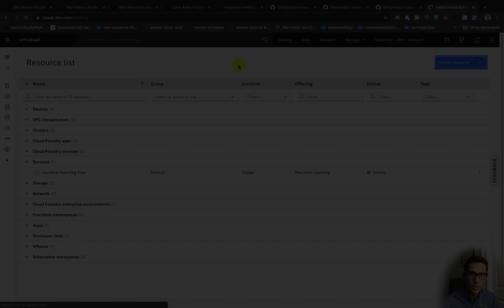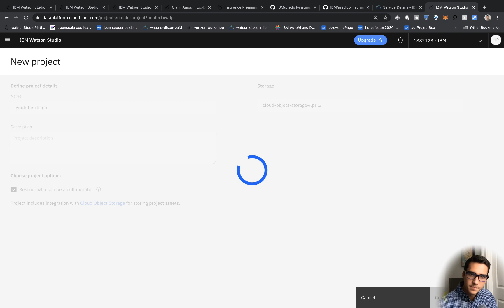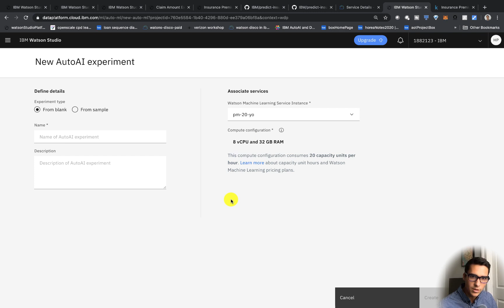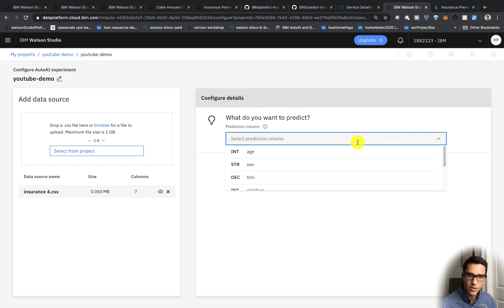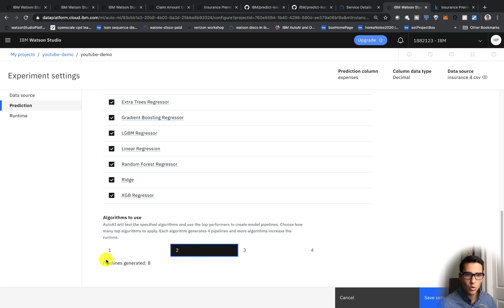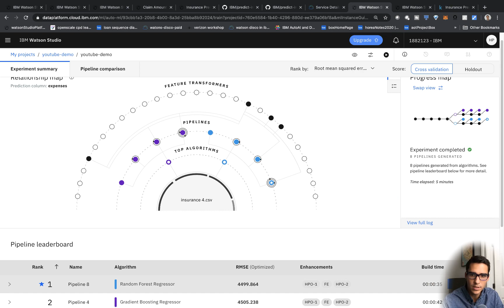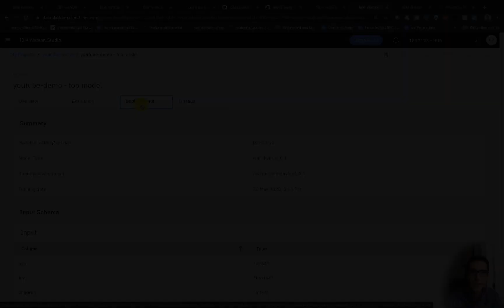Machine learning tutorial IBM Watson AutoAI Part 2/3: Running AutoAI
This is the second of a 3-part video series showing how to get started experimenting, automating, and deploying a machine learning model using IBM Watson AutoAI. No data science background, or credit card required.

In this video, we create the IBM Cloud services needed to run and automate the deployment of our machine learning models. Next, you will create an IBM Watson Studio service, and upload your data set into your project. Next, you will create an AutoAI experiment, and add a Watson Machine Learning instance to your project, so that you can generate multiple machine learning models. Lastly, you will configure and run your AutoAI experiment, and produce 8 different pipelines that are ranked based on RMSE (root mean squared error). Lastly, we save our best performing pipeline as a model.